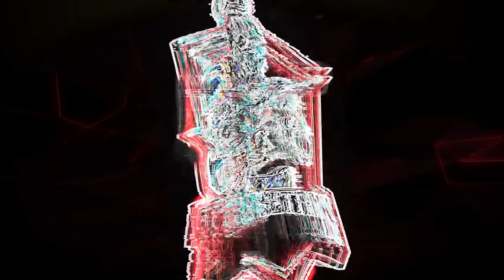NEW LEGENDARY BUNDLE😍& EMOTE FOR FREE💎|KERALA LOKESH GAMER💎⚡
KIng Settan

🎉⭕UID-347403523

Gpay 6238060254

       Ingame Name-. Tom Settan

We allow to make Reaction video
But the video must remain branded under Tom Settan (channel link) in description

Spread Love ❤